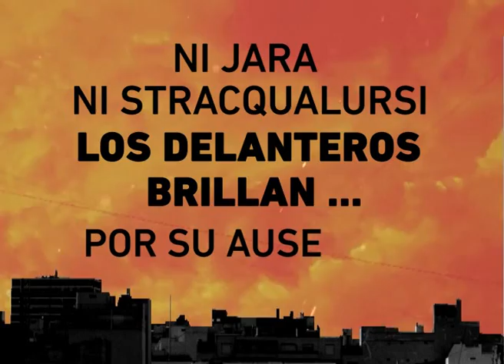Apertura 07/04/2013 - El Show del Fútbol